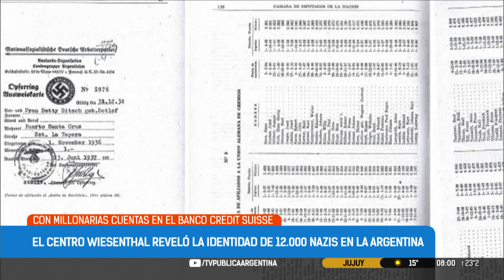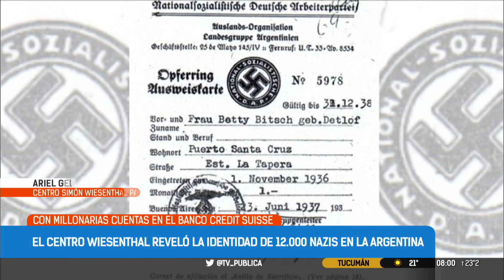El Centro Wiesenthal reveló la identidad de 12.000 nazis en Argentina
El investigador Pedro Filipuzzi descubrió un documento histórico que da cuenta de la ruta del dinero nazi en Argentina. El hallazgo, que fue difundido por el Centro Simon Wiesenthal, se trata de una lista con 12 mil nombres que simpatizaban con el gobierno de Adolf Hitler en Alemania, entre las que figuran personas que triangulaban dinero al exterior en apoyo al régimen totalitario.